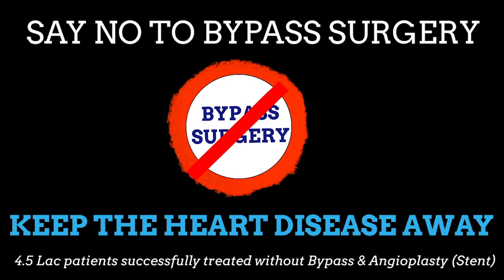बिना बाईपास सर्जरी के 3 Blockages ठीक की | Heart Treatment without Surgery | SAAOL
Atul Mohan Ahuja, 70 years old has suffered from heart attack at the age of 45. 3 arteries were completely blocked and doctors had suggested no options to treat the blockages. Later, he visited Dr Bimal Chhajer and consulted with him. He had also attended a camp in January 1998. Its been 45 years now, he is completely fine and can walk up to 150 stairs without any problem. The blockage percentage has reduced to a large extent and feels like there is no health problem. Mr Atul is alright now and thanks SAAOL Heart Center for taking good care of him.